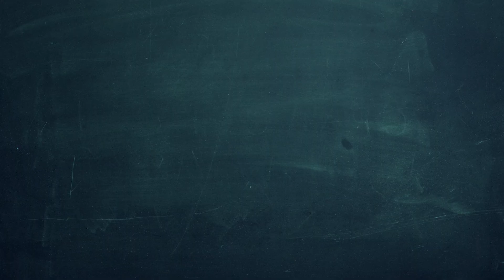Eric Persson is an insidious poker player, AND I LOVE IT.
Eric Persson is an absolute beast at table talk and setting the trap of "social poker."  Did you catch it?